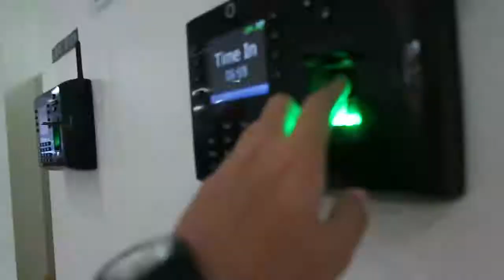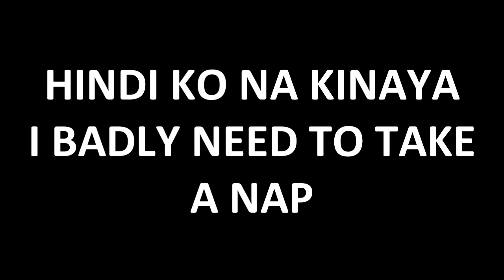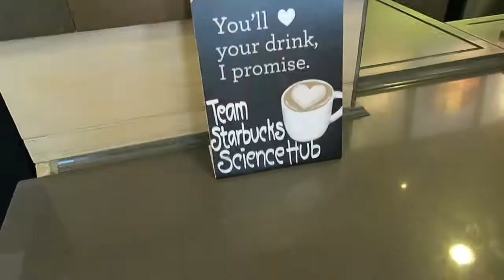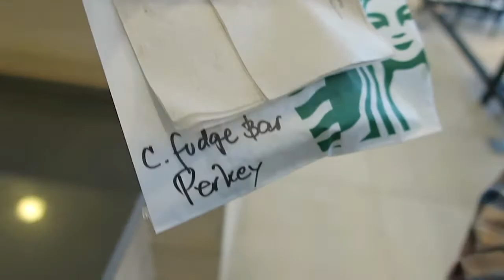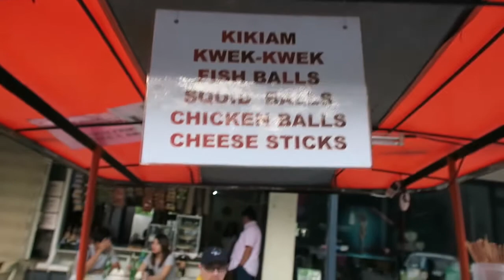IHAW TRIP @ MANG RAULS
I swear I'm just doing my daily vlogs, I'm not taking a selfie.
But first.

My day started poorly, but it ended with a full tummy :)

Lots of high five,
Perky